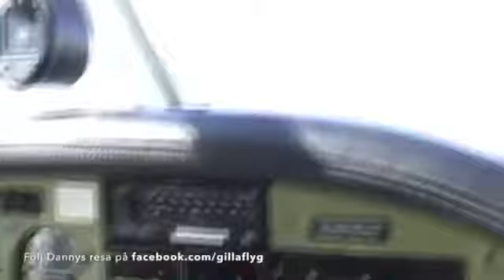Dannys oväntade projekt ”Pojkdrömmen ska bli sann!”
Danny Saucedo, 31, har många strängar på sin lyra. Förutom att han just nu kör sin liveföreställning ”Nu”, håller han parallellt på med ett helt annat projekt. Artisten lär sig nämligen att köra flygplan och ska ta flygcertifikat.

”Jag ska ta flygcertifikat! Pojkdrömmen ska bli sann!!! Nu när solen tittar fram så blir jag bara så sugen på att åka ut och flyga!”, skriver han på Instagram.